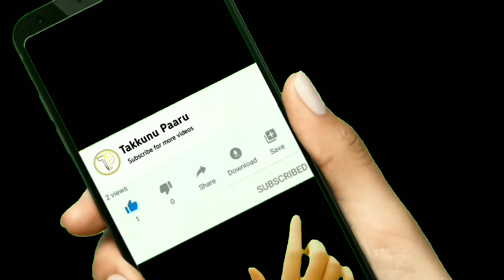chicken pasta recipe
how to make chicken pasta in tamil
Chicken pasta/ Chicken masala pasta is a colorful, spicy and flavorful pasta recipe prepared by tossing cooked pasta in desi style prepared aromatic masala. This chicken pasta recipe is very simple and easy as that of course with basic ingredients available in pantry. For the below recipe I used farfalle/ bow tie pasta variety as it looks very prettier according to me which can be replaced with any variety of your choice. Also I used chicken breast for this recipe as it cooks fast and can be consumed very easily, so I suggest using boneless chicken. So lets get to the making!

Always remember to add oil, salt along with water as this step prevents in sticking of pasta. Also add the pasta only when the water is boiling as this helps in cooking pasta fast eliminating wait time and soggy pasta. The last important step is to run the cooked pasta in cold water/ regular water preventing stickiness after draining the water with which it was cooked.

Ingredients

Chopped cilantro & Mint leaves– 3 tbsp